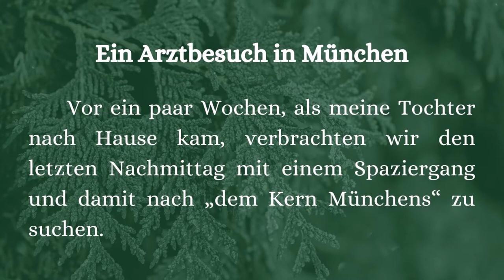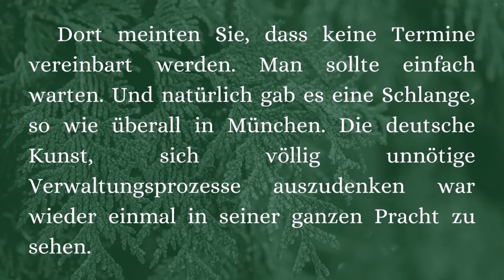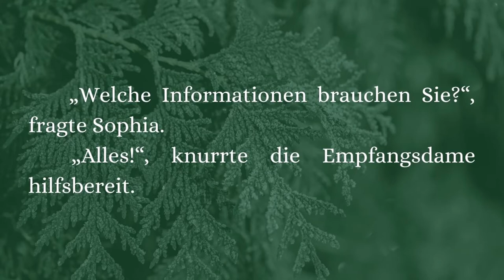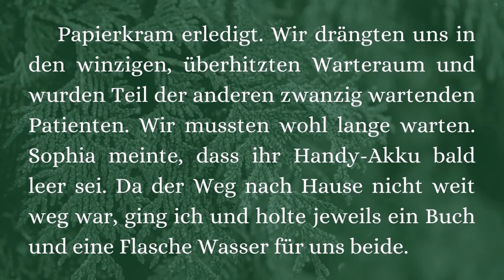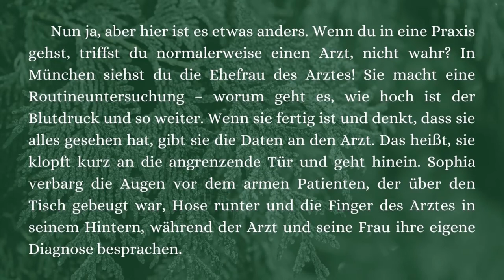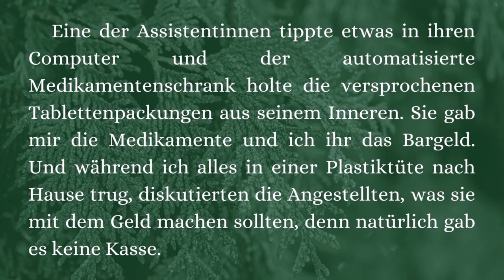German for Beginners | Learn German by Reading Stories #1 | A1-A2 | Deutsch mit Geschichten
Learn German by listening and reading easy stories in German. Listen and read to easy stories to practice your listening comprehention and extend your vocabulary.

Level A1-A2

Do you want to become able to speak German fluently? If so, try reading aloud along with the video and audio! If you repeatedly practice, the phrases and vocabulary you have remembered will begin coming out of your mouth naturally.